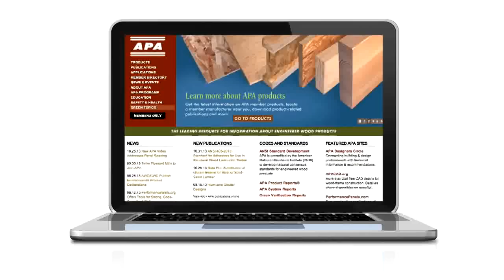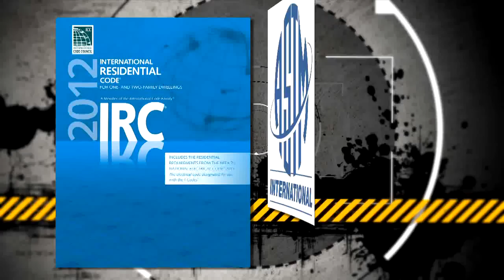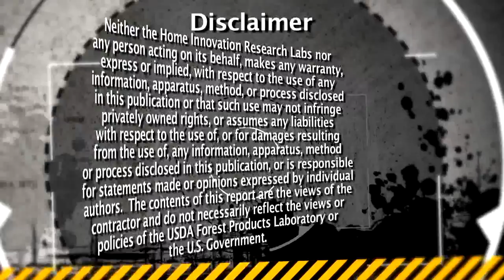Overview: Engineered Wood Products in Structural Systems for Residential Construction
Overview: Engineered Wood Products in Structural Systems for Residential Construction", Engineered Wood Products in Structural Systems for Residential Construction",